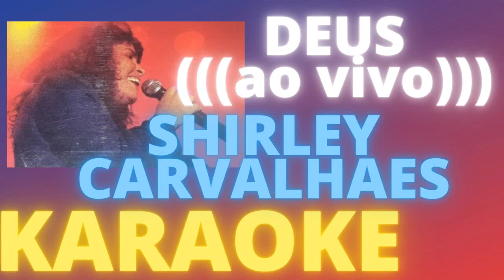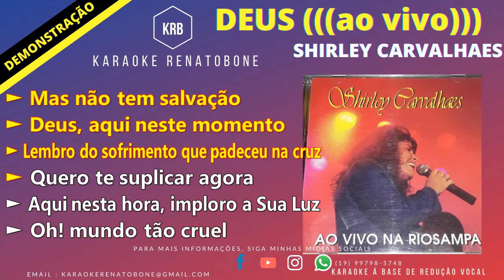DEUS ao vivo RIO SAMPA SHIRLEY CARVALHAES KARAOKE DEMONSTRAÇÃO